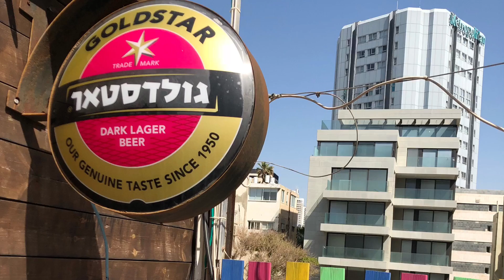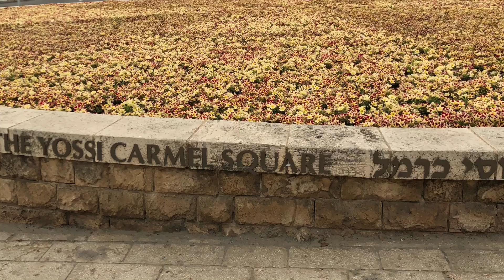TEL AVIV, ISRAEL إسرائيل تل أبيب